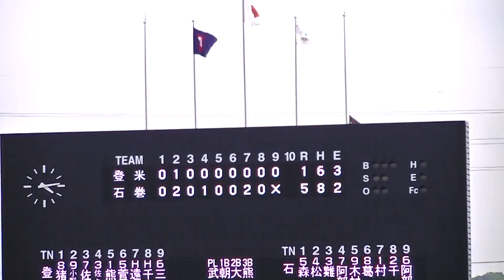石巻⇔登米 第65回春季東北地区高等学校野球 宮城県大会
石巻市民球場